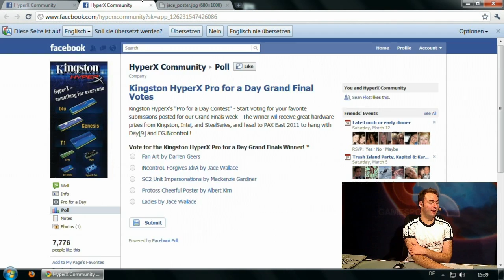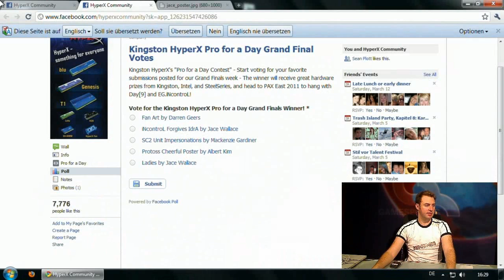Day[9] Daily #264 - PvT Analysis from Germany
In this daily, I analyze some PvT while in Germany for CeBIT and the IEM Finals. Special thanks to GameSports for letting me use their studio!

There's some dropped frames in the recording, sorry about that!